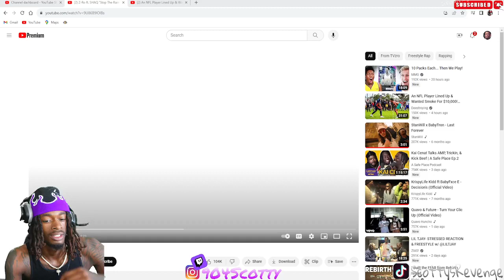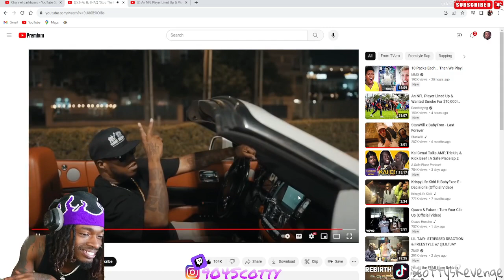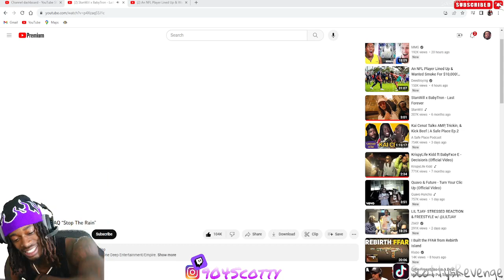THE NOTORIOUS SHAQ DIESEL!! Z-Ro feat. Shaq "Stop the Rain' Reaction!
Thanks for all the love and support gang truly..